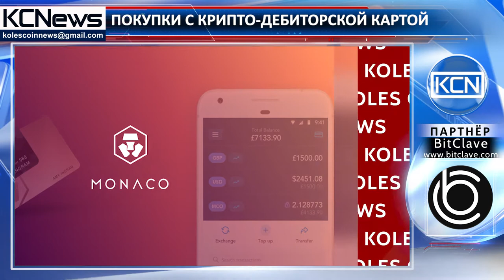Криптовалютная карта стирает границы между валютами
Инновационные технологии для ускорения платежных операций. Проект Мона.ко (mona.co), создал дебетовую карту, позволяющую осуществлять операций как с фиатными деньгами, так и с криптовалютой: биткоином, эфиром и собственным токеном проекта - Monaco (MCO) коин. По словам основатель Monaco Technology, Крис Марсалек (Kris Marszalek), карты Monaco-Visa позволяют приобретать товары и оплачивать услуги, при этом деньги, находящиеся на ней, можно конвертировать в необходимую валюту автоматически в режиме реального времени и по удобному курсу.  Это позволит сделать операции денежных переводов и покупку проще, доступнее и безопаснее, а операции денежного обмена выгоднее.